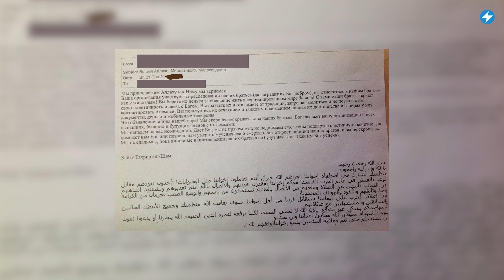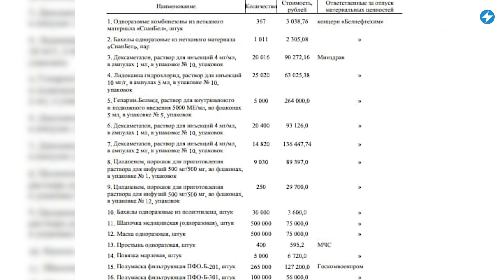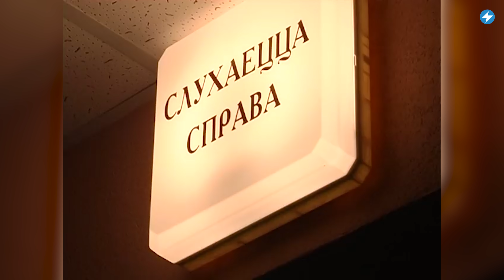⚡️Исламисты угрожают гостиницам / Лукашенко поможет Венесуэле / Обыск в офисе «Внешевросервис»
Минские отели стали получать письма с угрозами о нападении от террористической группировки, принадлежащей некогда к Аль-Каиде. Беларусь окажет Венесуэле гуманитарную помощь для борьбы с пандемией коронавируса. Мужчина получил три года тюрьмы за то, что силовик почувствовал «наверное, какую-то минимальную боль» от его удара в спину во время протестной акции. Об этом и многом другом смотрите в вечернем выпуске новостей с Екатериной Ерусалимской.

00:00 Маланка News
00:02 Лукашенко обвинил в экономическом кризисе страны шпионов, которые работают на беларусских предприятиях и пообещал их жесточайше наказать.
01:01 Столичные отели нашей страны стали получать письма от исламистской повстанческой группировки «Хайат Тахрир аш-Шам» с угрозами нападения и объявления войны.
02:08 Беларусь окажет Венесуэле гуманитарную помощь для борьбы с пандемией коронавируса, на которую из бюджетных средств будет потрачено 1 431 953,1 рублей.
03:15 3 года колонии общего режима получил житель Речицы за то, что сотрудник милиции ощутил на себе некое «воздействие», а также почувствовал «наверное, какую-то минимальную боль».
04:39 Более 12-ти часов не давали еды и водили в туалет только в сопровождении силовиков: в молодечненском офисе «Внешевросервис» прошёл обыск.

ПОДДЕРЖИ ПОЛИТЗАКЛЮЧЕННЫХ

ПОДДЕРЖИ МАЛАНКУ